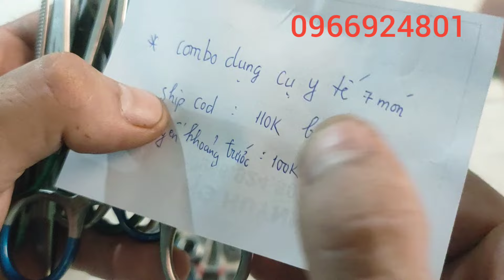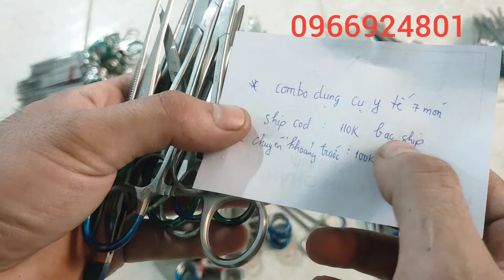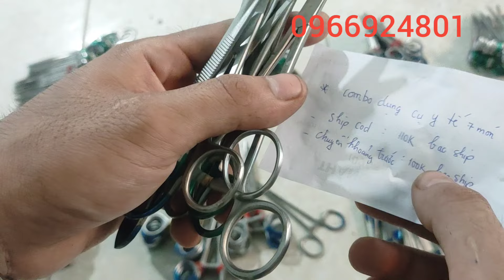Bộ combo y tế kéo , nhíp hàng bãi nhật , đồ nhật bãi . Thắng 0966924801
🚚Ship coade+ phí vận chuyển.
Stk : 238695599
Ngân hàng : á châu (ACB) - Chi nhánh hồ chí minh
Tên chủ tài khoản : Huỳnh Tất Thắng

Thanks !